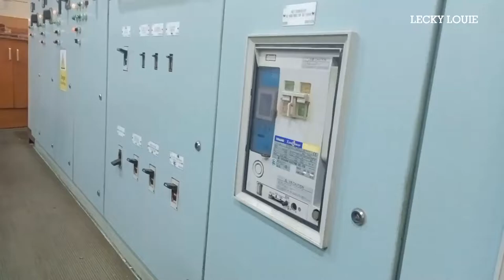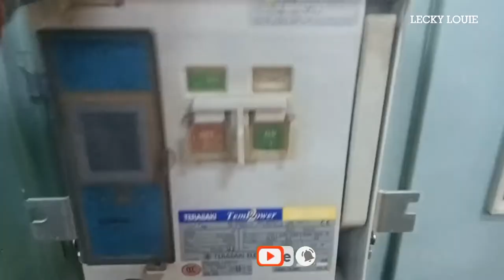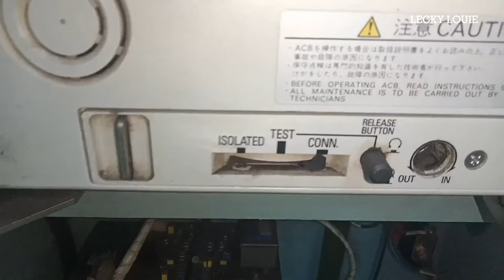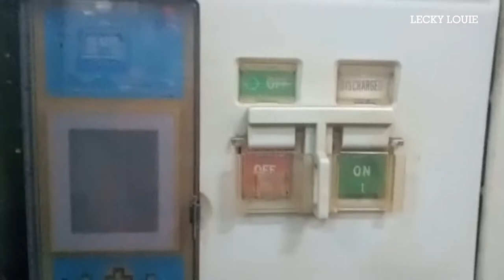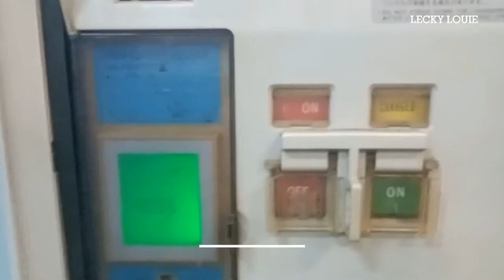Racking-IN and Racking-OUT of Air Circuit Breaker for Inspection | Teresaki ACB | Generator to MSB.